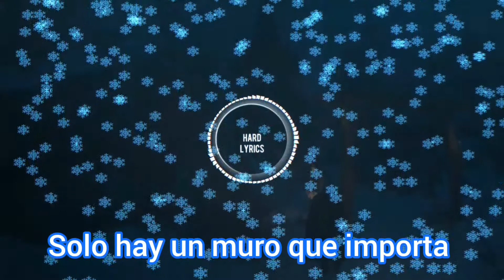Angernoizer & Angerfist - Winter Is Coming (sub español)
En verano vendrá el invierno xD